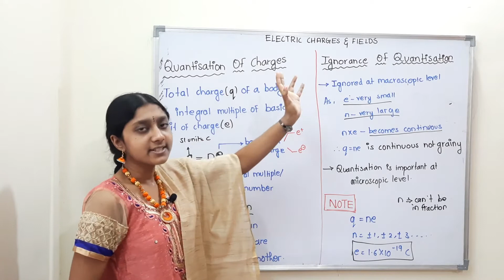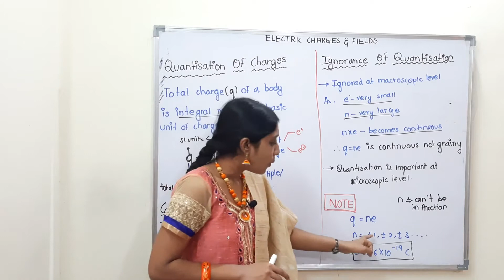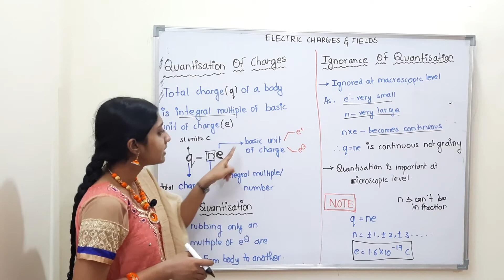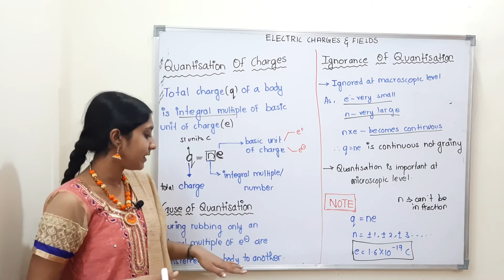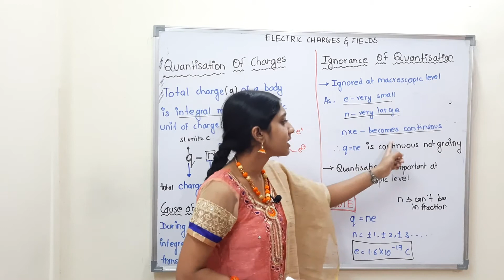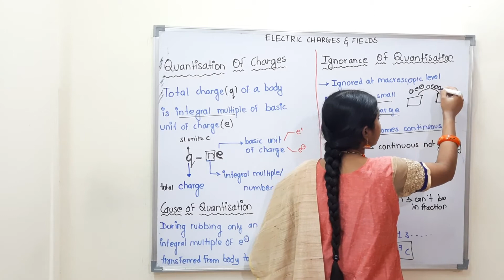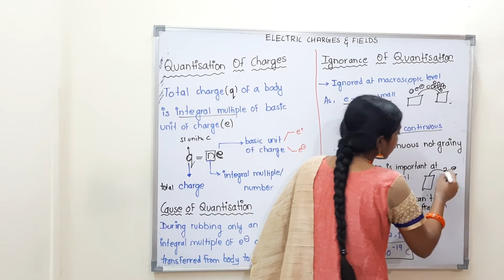QUANTISATION OF CHARGES | IN TAMIL | CLASS 12|ELECTRIC CHARGES & FIELDS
*quantisation of electric charges